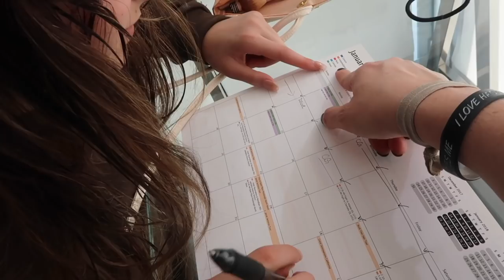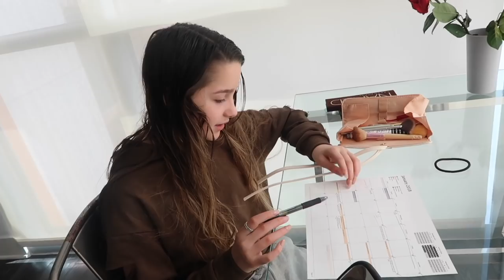Wrap On Chicken Girls 🎬 (WK 367.6) | Bratayley